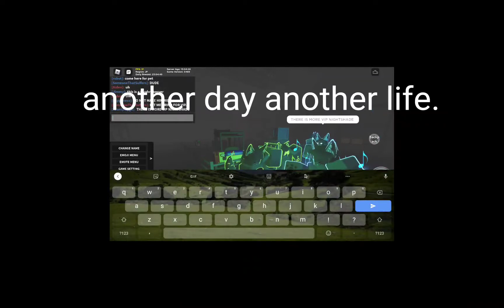my odd videos.